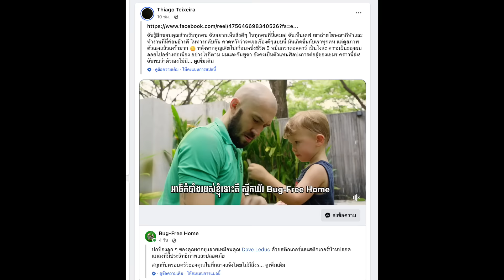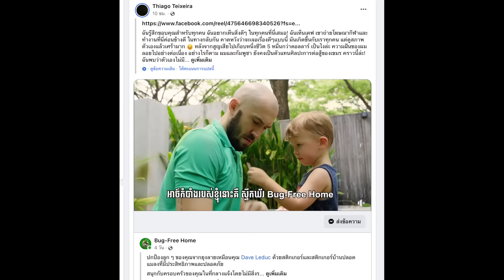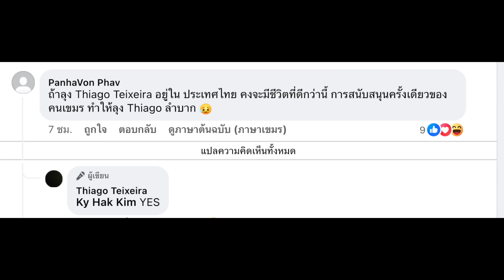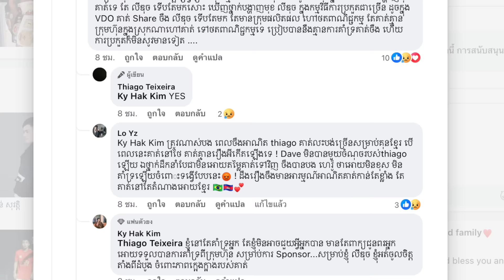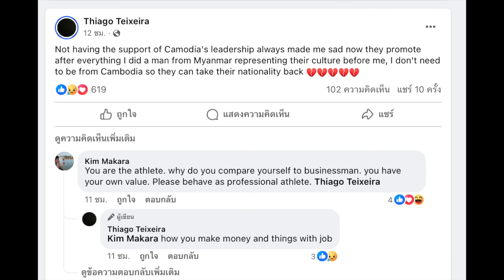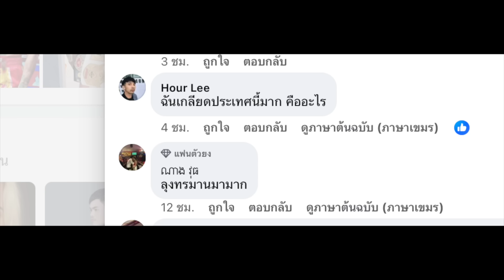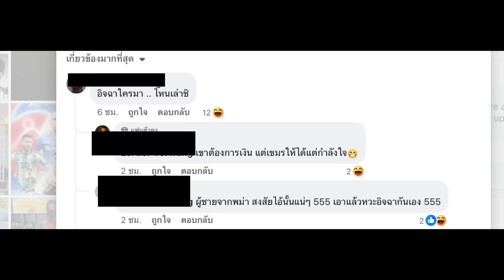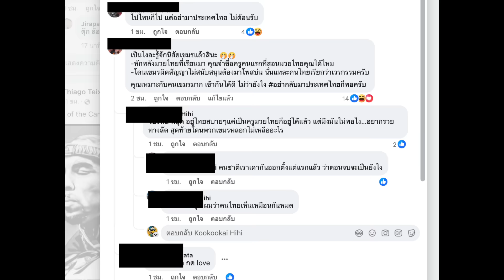ทิเอโก้เดือด พร้อมแฉ กัมพูชา หลอกอวย กุนขแมร์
โก้ เอ้ย โก้ กว่าจะรู้ตัวว่าโดน เขมร หลอก ก็สายไปเสียแล้ว หมดเนื้อหมดตัว ร้องขอเงินยังไง รัฐบาล กัมพูชา ก็ไม่แยแส แถมยังไปอวย นายเดฟ เลอดัค ลูกรักคนใหม่ อย่างออกนอกหน้า

จน นาย ทิเอโก้ อิจฉา ตาร้อนแผ่ว ว่า ตนเองไม่มีงานเลย ล่าสุด ลั่น ขอคืนสัญชาติ กัมพูชา ยอมรับแล้ว ว่าถ้าอยู่ไทย ดีกว่านี้

โอ้ ว้าว เกิดอะไรขึ้น เมื่อกลางดึก นายทิเอโก้ ขึ้นโพรไฟล์ จอดำ ไว้ทุกข์ พร้อม ไลฟ์สด โอดครวญ ถึง รัฐบาล กัมพูชา พี่เป็ดจะมา วิเคราะห์ ให้ฟัง

และ ก่อนไปฟังข่าวนี้ ฝากกดไลค์ กดแชร์ กดคอมเม้นต์ เป็นกำลังใจ ให้ พี่เป็ด ด้วยนะครับ เราจะได้พัฒนาทำข่าว ให้ดียิ่งๆขึ้นไป

ตามติด ข่าว กีฬา ได้ที่ เพลย์ลิส นี้

ตามติด ข่าวการเมือง ได้ที่ เพลย์ลิส นี้

podcast,พอดแคสต์,แปลกแต่จริง,ข่าวรอบโลก,ชัวร์ก่อนแชร์ ,แปลก,ชัวร์แน่แชร์ได้,hizmovie,hiztv,hiz ,hiznews,hiztogo ,ข่าวช่องฮิต ,tvhiz ,hizmodel

ข่าวรอบวัน ,ข่าวทันเหตุการณ์ ,ข่าววันนี้ ,ข่าววันใหม่ ,ข่าวด่วน ,ข่าวสั้น ,ข่าวสด ,ข่าวดัง ,ข่าวฮิต ,ข่าวฮอต  ,ข่าวรอบโลก  ,shortnews ,news ,360 ,360องศา ,ข่าว,ข่าวกีฬา , duck news , ข่าวเป็ด